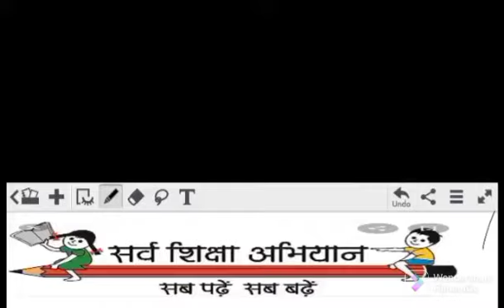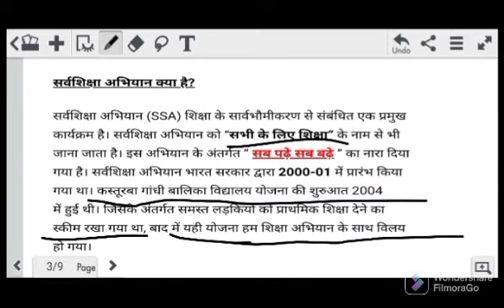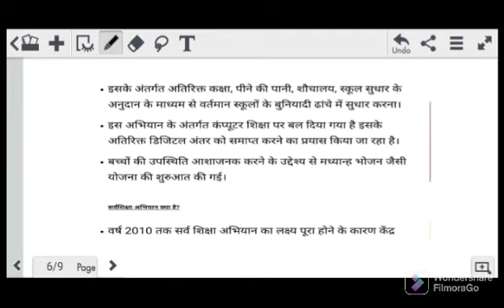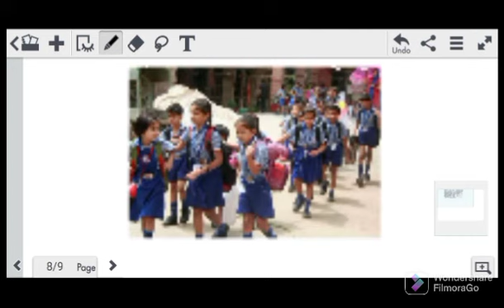government schemes 2000-01